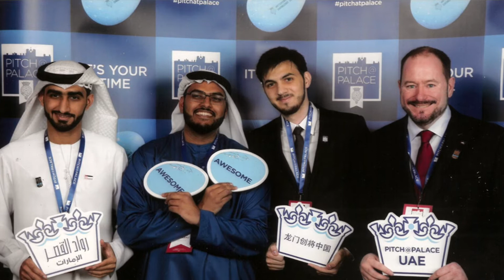Mansour interviewed for SCMT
The person you think to call if the chips are down and you simply need help is your brother. In the UAE I am very lucky to have a brother in Mansour Al Kaabi. That he is also great in Supply Chain and as an Entrepreneur is almost beside the point... I hope you enjoy the interview with Mansour.
- Steve